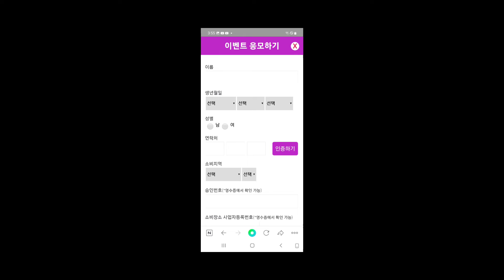9월7일까지 영수증 이벤트 참여 하세요 100만원짜리 총12억 걸린 복권입니다#상생소비복권#영수증이벤트#소상공인 활성화#영수증이 복권이된다#대한민국#축제